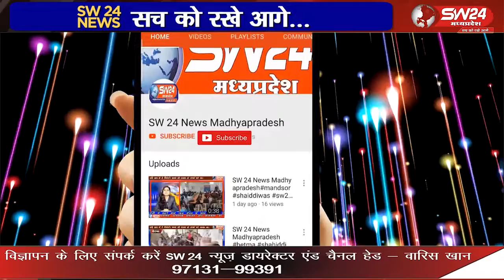गोंडखेड़ी मे नवरात्रि के पावन पर्व पर गोडखेडी हनुमान जी के मंदिर से भव्य चुनरी यात्रा निकाली गई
विदिशा जिले के पठारी से करीबन 10 किलोमीटर दूर ग्राम गोंडखेड़ी मे नवरात्रि के पावन पर्व पर प्रतिवर्ष अनुसार इस वर्ष भी गोडखेडी हनुमान जी के मंदिर से भव्य चुनरी यात्रा निकाली गई विदिशा से आशीष सहेले की रिपोर्ट